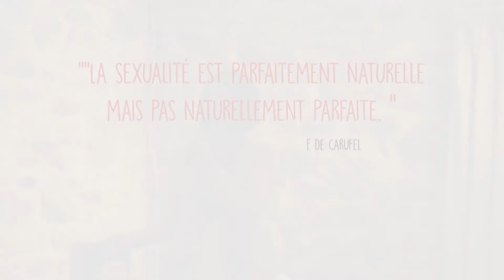Jeux et enjeux du désir conjugal - Sylvie Loumaye - Conférence dynamique